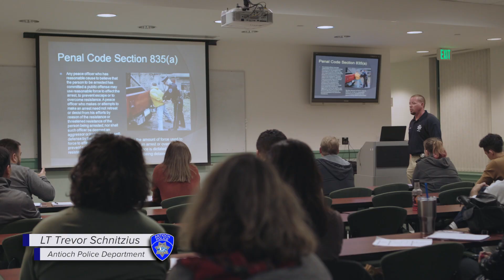Antioch Police Department - Citizens Academy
The Antioch Police Department Citizens Academy provides a unique opportunity for the participants to meet the officers and employees that protect and serve our community. The intent of the Citizens Law Enforcement Academy is to educate the community on the duties, training, investigation techniques and situations police officers and other members of the Police Department may encounter. Participants of the academy will be given the opportunity to experience some of the activities Law Enforcement Officers and department personnel perform as part of their duties.

The defensive tactics course covers the laws that allow police to use reasonable force to effect an arrest and overcome resistance.  We also provide hands on training in basic control holds, weaponless defense, and police baton training.  We explain, demonstrate, and then have our academy class participate in exercises just like police officers would.  We have our academy students role play in scenarios that test their ability to deescalate a situation or may require a use of force.  This gives them the first hand perspective of split second decisions police officers are required to make.  Afterwards, academy members are debriefed on whether or not they should or should not have used force, and whether or not it was reasonable.